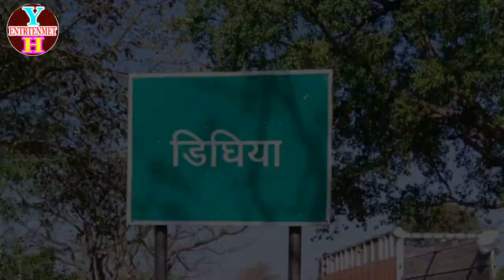रायबरेली का धमाका Video | करे का रायबरेली जालू | kare ka Raebareli jalu | harikesh_yadav 2022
रायबरेली का धमाकेदार गाना Video | करे का रायबरेली जालू | kare ka Raebareli jalu | harikesh_yadav new song 2022

➡️Gana- Kare ka Raebareli jalu
➡️Albam- Kare ka Raebareli jalu
➡️Singer- Harikesh Yadav
➡️Geetkar- Love Sharma
➡️Ricording Mixing- Sanjay Chauhan
➡️Feat - Shakshi
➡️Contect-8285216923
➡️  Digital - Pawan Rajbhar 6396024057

Audio On Video Only On Harikesh Yadav Entertainment
All Right Riseved On Harikesh Yadav Entertainment
Audio Video Banvane Va Release Karvane Ke Liye Sampark Kre

*Harikesh Yadav Entertainment 1
Raebareli ka gana
harikesh Yadav
harikesh
रायबरेली का गाना